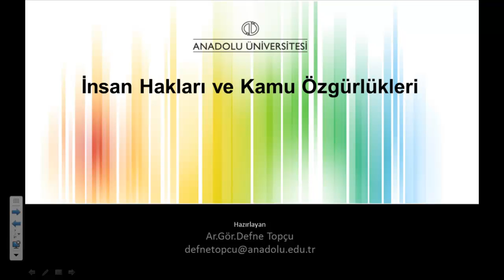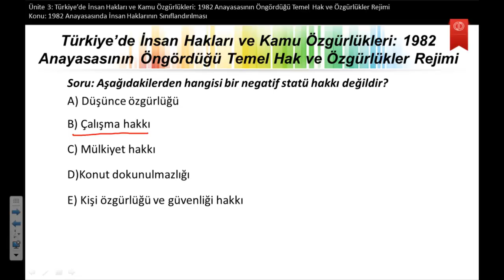İnsan Hakları ve Kamu Özgürlükleri Ü3 S4